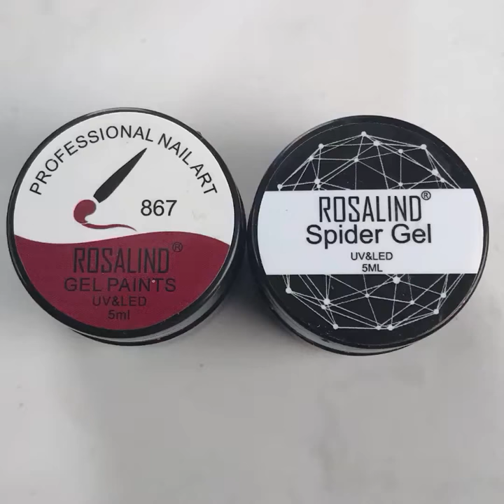Rosalind Simple and fun manicure.